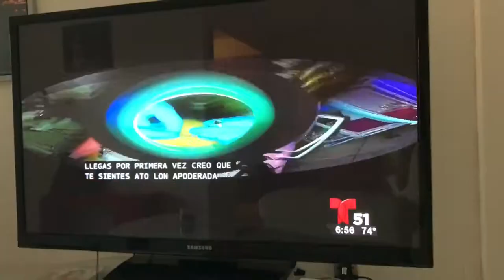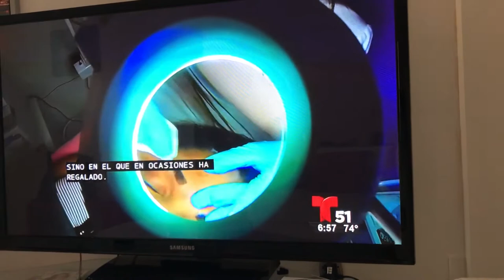Yaima sanchez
Entrevistado